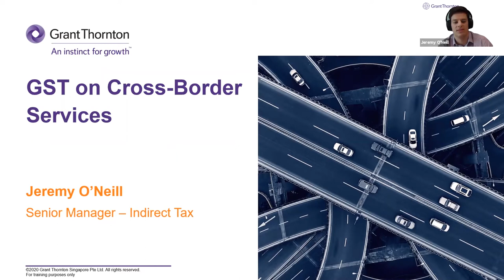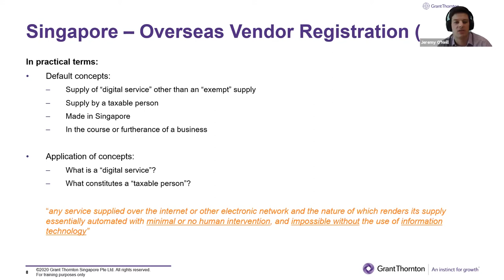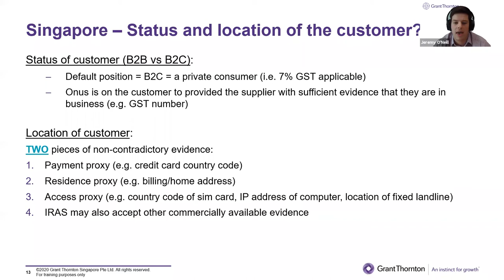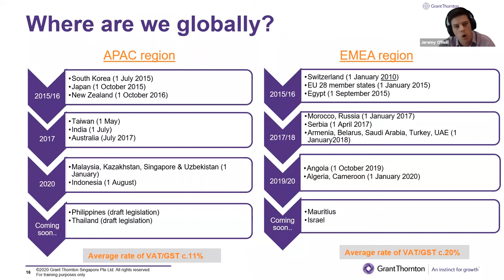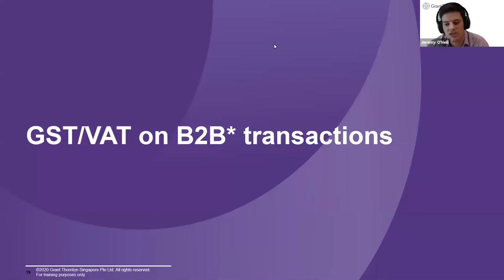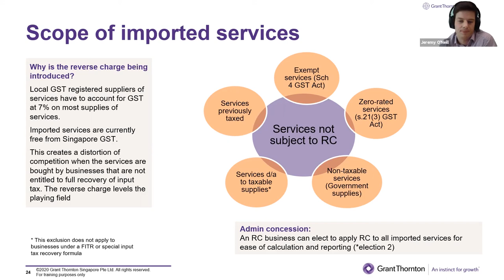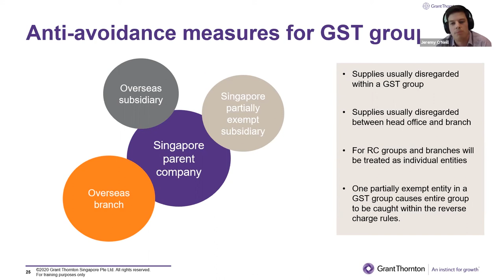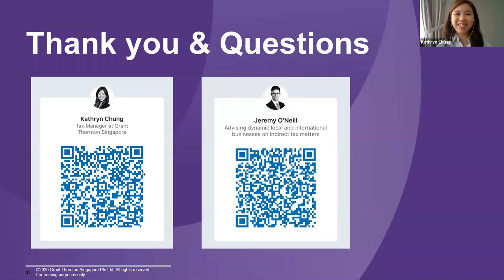Webinar: GST cross-border services - Grant Thornton Singapore